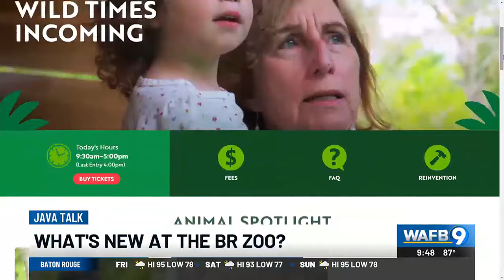What's new at BREC's Baton Rouge Zoo?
Zoo director Jim Fleshman and education curator Jennifer Shields give an update on what's happening at BREC's Baton Rouge Zoo this month.